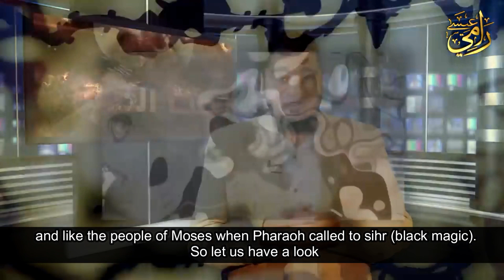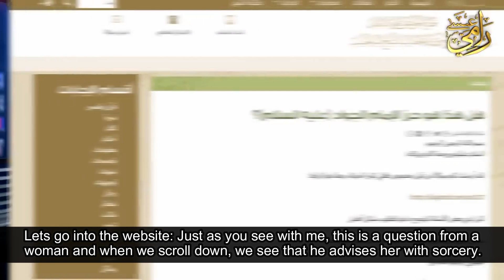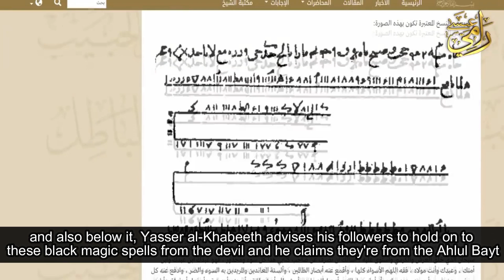BLACK MAGIC in Twelver Shi’ism (Yasser al-Habib- Shia of DAJJAL)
In this video, Rami Eissa comments on how Yaser al Habib acknowledges his acts of worship to the planets and stars in matters of sihr (black magic) and sorcery.

He has moved from the worshipping of idols to his calls to their worship to the planets and stars and to black magic and sorcery.